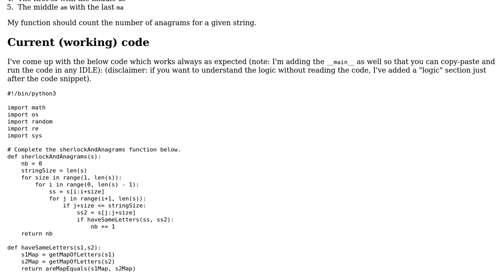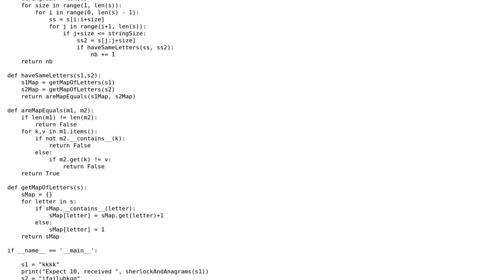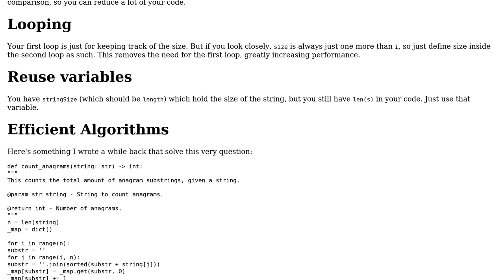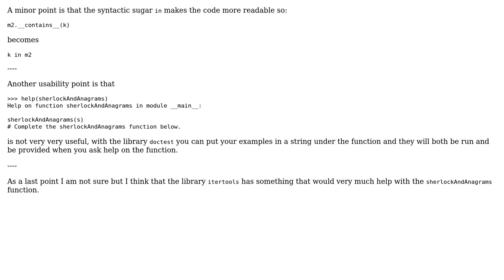Code Review: Optimizing string analysis using slicing (2 Solutions!!)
Code Review: Optimizing string analysis using slicing

With thanks & praise to God, and with thanks to the many people who have made this project possible! | Content (except music & images) licensed under CC BY-SA | Music | Images & others | With thanks to user Matteo NNZ user Linny user Caridorc and the Stack Exchange Network Trademarks are property of their respective owners. You are responsible for your own actions.